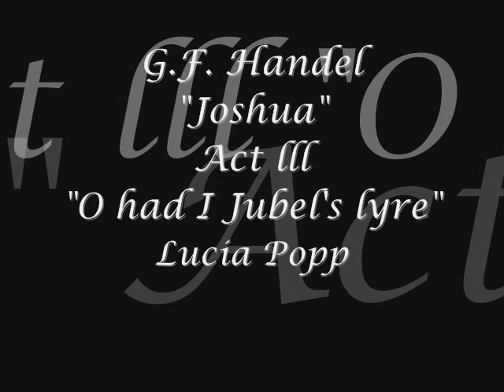Lucia Popp - G.F. Handel "Joshua" Act lll "O had I Jubel's lyre" .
G.F. Handel "Joshua" Act lll "O had I Jubel's lyre" .
Lucia Popp - Soprano
Georg Fischer - conductor
Leslie Pearson - Organ
English Chamber Orchestra
Illustrations - Gustave Doré

"Joshua (Handel)"
Joshua (HWV 64) is an oratorio by George Frideric Handel. It was composed in a month, between 19 July 1747 and 19 August 1747 and is Handel's fourth oratorio based on a libretto by Thomas Morell. The oratorio premiered on the 9th March, 1748 at the Covent Garden Theatre, London. Joshua is based on the Biblical stories of Joshua.
Joshua is one of Handel's later works, from the height of his late creative period. Following the Jacobite Rising in England, Handel produced a series of oratorios based on military themes: Occasional Oratorio, Judas Maccabaeus, Alexander Balus, Joshua, and Solomon.

"Joshua"
According to the Hebrew Bible, Joshua was the leader of the Israelite tribes after the death of Moses. His story is told chiefly in the books Exodus, Numbers and Joshua. According to the Bible, Joshua's name was Hoshea the son of Nun, of the tribe of Ephraim, but that Moses called him Joshua, (Numbers 13:16) and that is the name by which he is commonly known. He was born in Egypt prior to the Exodus, and was probably the same age as Caleb, with whom he is occasionally associated.
He was one of the twelve spies of Israel sent by Moses to explore the land of Canaan. (Numbers 13:1-16) After the death of Moses, he lead the Israelite tribes in the conquest of Canaan, and allocated the land to the tribes. The years in which these events took place is subject to academic dispute. According to conventional Bible chronology, Joshua lived between 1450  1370 BC, or sometime in the late Bronze Age. According to Joshua 24:29, Joshua died at the age of 110.
Joshua also holds a position of respect to Muslims; the Shi'ah believe he was an Imam.